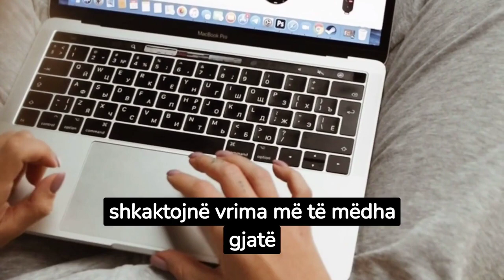Përse disa lloje të djathërave kanë vrima?